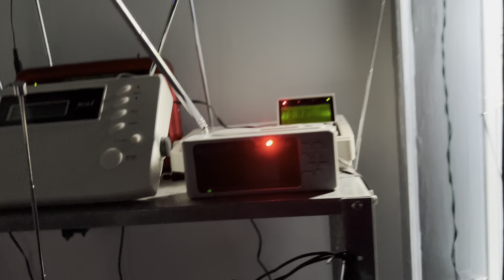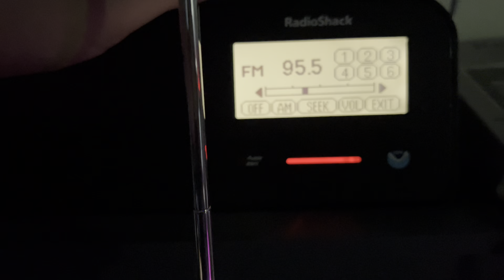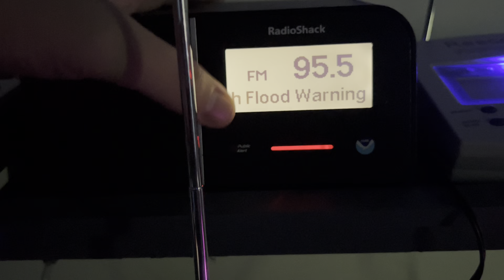Flash Flood Warning on NWR + WPLJ-FM (7/16/22) (EAS 8522-8525)